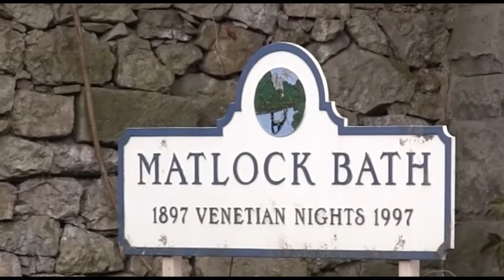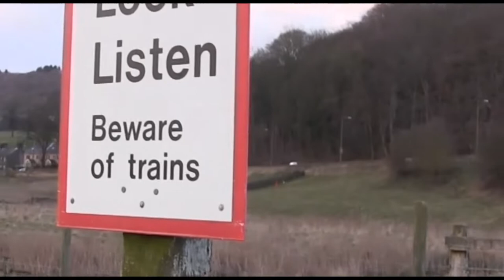70 mile bike ride for a wild trout catch an cook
If you would like to show your support and help improve the channel with better quality more consistent videos click the link.

Filmed about 2013.  Me and two friends decide to go try and catch some trout in Derbyshire. We have to cycle 35 miles from Nottingham to the peak district, camp over two nights and cycle back again.
This was a really enjoyable trip and one I certainly enjoy watching back so I thought I would share it again. I do apologise for the bad language.

Hunting Jacket
Hunting trousers
Hunting hoodie
Countryman fleece
HUNTING CLOTHING AND ACCESSORIES
Hunting long sleeve tshirt
Short sleeve T (real tree)
Harkila hunting boots
Deerhunter Flat cap
Woolly hat with LED LIGHT
Hunting green baseball cap
Game carrier
Game rucksack
Opinel knife
Knife sharpener
Poachers cook book

DOG AND FERRET ACCESSORIES
Dog nail cutters
Greyhound muzzle
Flea spot on for dogs
Dog first aid skin stapler
Dog collar (lurcher)
Dog collar (whippet)
Greyhound dog coat
Portable dog bowl
Ferret carrier
Ferret Flea shampoo
Ferret harness
Ferret food
Ferret HUNTING CLOTHING AND ACCESSORIES
Hunting Jacket
Hunting trousers
Hunting hoodie
Countryman fleece
Harkila hunting boots
Deerhunter Flat cap
Game carrier
Game rucksack
Opinel knife
Knife sharpener
Poachers cook book

Dog nail cutters
Greyhound muzzle
Dog collar (lurcher)
Dog collar (whippet)
Greyhound dog coat
Portable dog bowl
Ferret carrier
Ferret Flea shampoo
Ferret harness
Ferret food
Ferret VITAMINS
HUNTING LAMPS
FERRET FINDER mark3
BOOKS
Poachers cook book
Poaching book
Poachers tales
CAMERA EQUIPMENT
My camera
Action camera